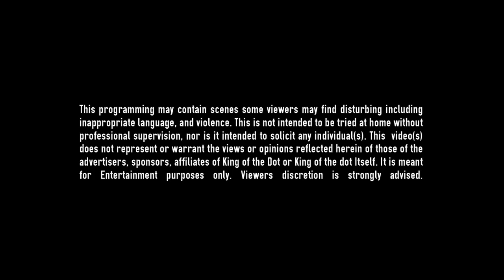KOTD - Rap Battle - poRICH vs Uno Lavoz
@KingOfTheDot - @ITSRICHBTCH vs @unolavoz215
Hosted By :@OrganikHipHop & @GullyTK
Please Click LIKE & Add To Favorites If You Enjoyed This Video!!!

Staying on top of his grind this year, Uno Lavoz wasted no time in setting up his next KOTD match after World Domination 3. Impressing many with his performance against Henry Bowers, the Philly battler showed that he is moving away from the comedic stigma, concentrating more heavily on hard hitting punches and more direct approaches to his opponents. Increasing his demand as of late, Lavoz has been working hard to make his stock rise, appearing on the legendary Vendetta card as well as making appearances overseas against renowned opponents such as Nils m/ Skils and Manaz Ill. Battling on the Grand Prix Semi Finals card, Uno Lavoz took on PoRich, fresh from his battle with Dizaster, in one of the most entertaining battles of the night.
   Coming off of a controversial decision in his title match with Dizaster, PoRich may have taken an L at World Domination, but he surprised and impressed many people along the way. Clearly the underdog for the battle, Rich stepped up to the plate and delivered a performance that many thought was superior to his opponents, full of direct attacks, heavy punchlines, humor, and the typical aggression that he brings to the table. Assuredly disappointed with the result, PoRich did not wallow in the loss of his title, rather, he accepted a battle at the very next King of the Dot event, taking on Uno Lavoz. One of most active battlers in the circuit for a reason, Rich is back yet again, ready to prove that his new style is going to take him far in battling.

  On November 17th 2012 King Of The Dot Entertainment (KOTD) will be collaborating with Think Don't Shoot (TDS) to provide food and hope to Touchstone Youth Centre in Toronto, Ontario.
As an effort to help improve and support their local community KOTD and TDS have selected Touchstone Youth Centre to receive non-perishable food, clothing and hopefully financial donations. Touchstone Youth Centre is a very well deserving 32 bed emergency shelter in Toronto for 16 to 24 year old homeless and at risk youth. They also provide employment programs, housing resources, and a drop in centre with an outreach worker to help support their youth. Unfortunately due to a lack of funding Touchstone Youth Centre will be forced to close their doors by the end of 2012. KOTD and TDS , with your help hope to put a stop to that closure.
Please help KOTD and TDS in their efforts to support Touchstone Youth Centre by bringing non-perishable food times, clothing to FLATLINE 2 at Tattoo Rock Parlor on November 17th 2012.